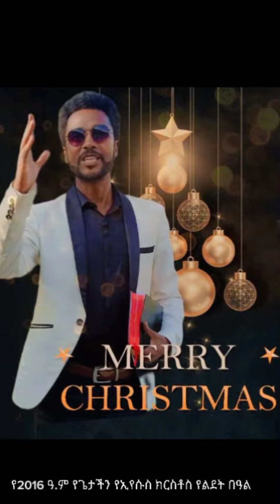ለአለም ውዱ ስጦታ#gospelsongs#ኢየሱስን